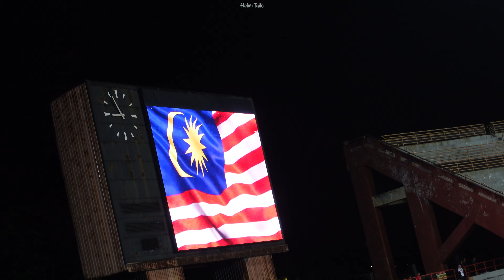Negeri Sembilan FC 2-0 PDRM FC | LS 24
Selepas 5 perlawanan dengan kekalahan, N9 menang ke atas PDRM 2-0 di Stadium Paroi. Berbaki lagi 2 perlawanan Kelantan United (away) dan Kuching City (home) untuk saingan Liga Super 2023 melabuh tirai.

Misi kekal di tangga ke 9, Negeri Sembilan.